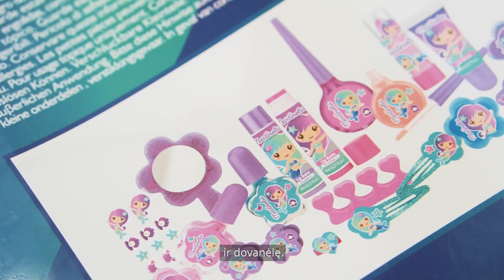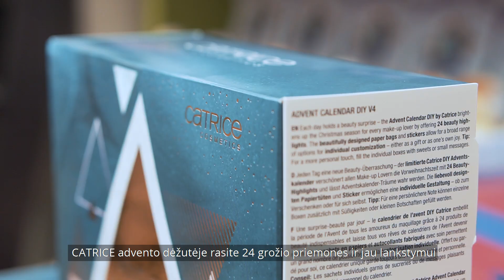EUROKOS | Advento grožio kalendorių apžvalga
Svarstote, kaip nudžiuginti artimą žmogų, o gal trokštate palepinti save?😍
EUROKOS parduotuvės pardavėja konsultantė Sandra, papasakoja apie EUROKOS parduotuvėse esančius penkis ADVENTO GROŽIO KALENDORIUS.🎄
Norime pasidžiaugti, kad EUROKOS parduotuvėse jau galite įsigyti magiškus ir šventinius Advento grožio kalendorius, jų turime net 7!🥰